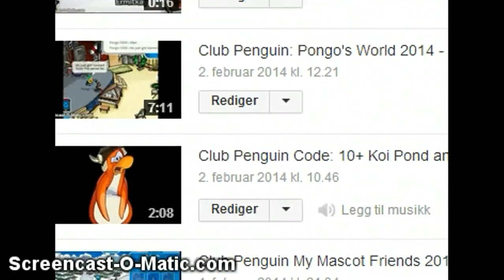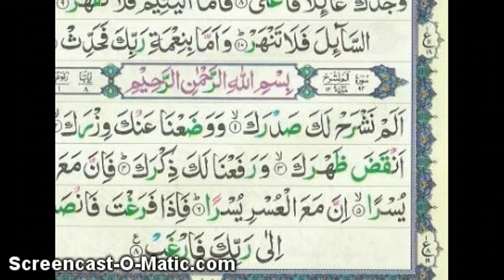Club Penguin: Pongo's World 2014 - Episode 5 (Rehan4349)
Today we have Rehan4349 he loses he's membership today! I know him in real life :P But i'm not gonna tell you he's real name! Seeya later. -Haicool